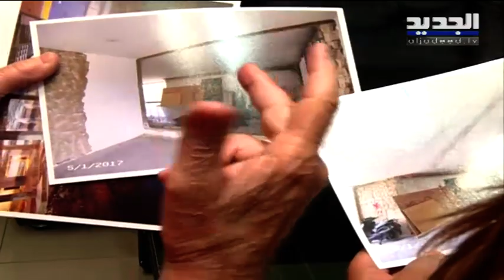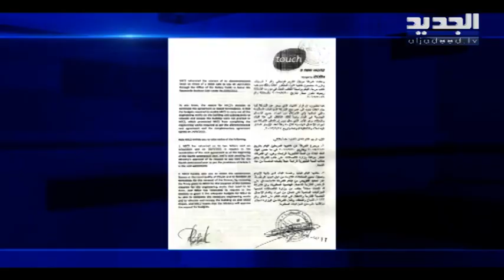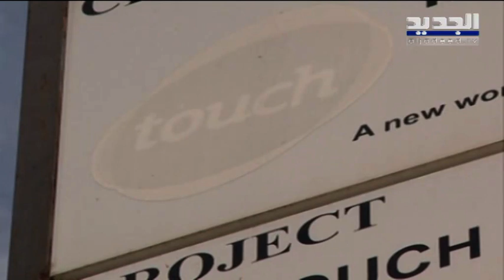تاتش تتخلف عن دفع بدلات إيجار مبنى الشياح المكسورة منذ خمس سنوات! - ليال بو موسى